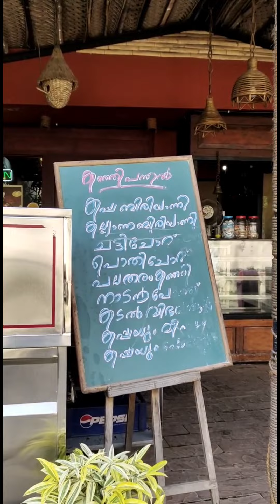പഴമയുടെ നാടൻ രുചികളോടെ കോഴിക്കോട് കഞ്ഞിപ്പന്തൽ😋youtube